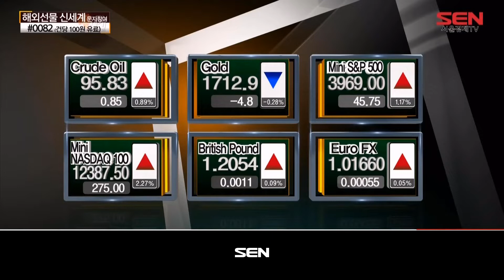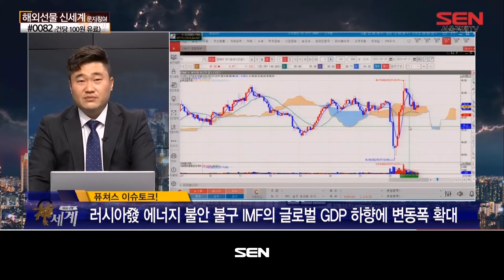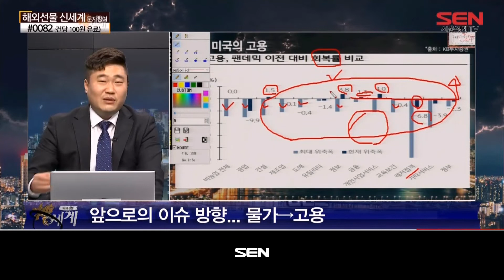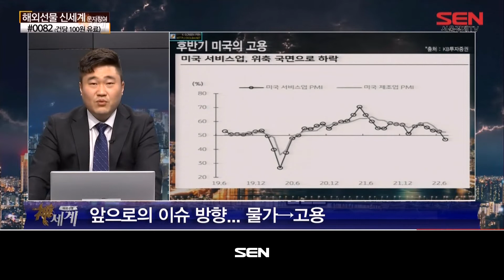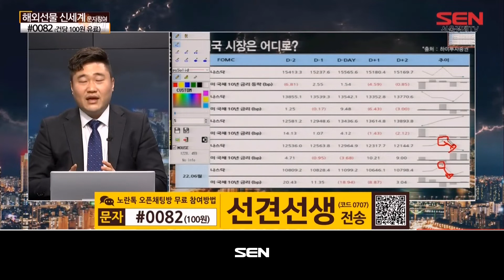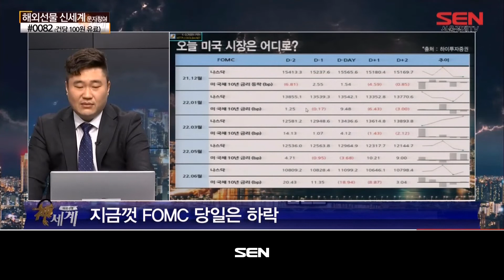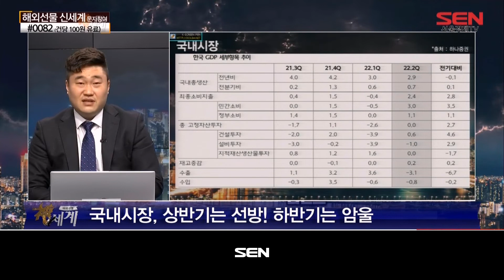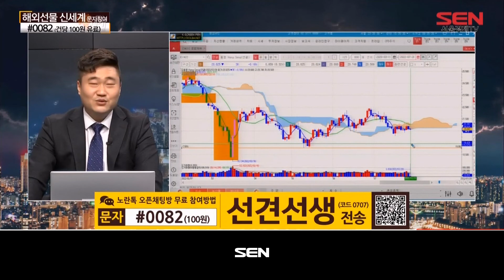해외선물 신세계 리턴즈_271회_20220727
*출연자 : 선견

NASDAQ100 : 7월 FOMC 금리인상 발표 앞두고 매수세 유입
GOLD : 달러화 강세 속 연준의 통화정책 기다리며 거래량 감소
CRUDE OIL : 러시아發 에너지 불안 불구 IMF의 글로벌 GDP 하향에 변동폭 확대
EURO FX : 유로존의 에너지난 심화 우려에 달러화 대비 약세